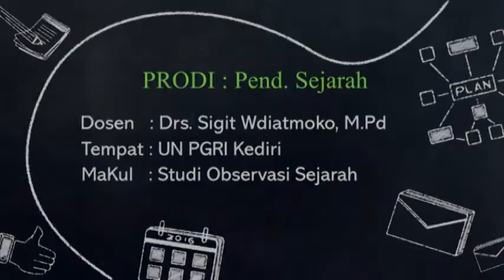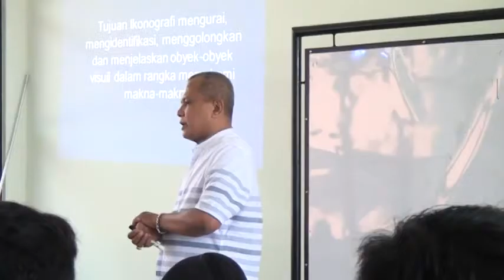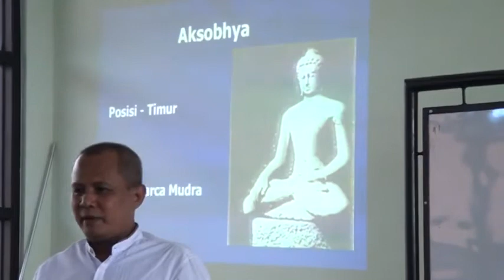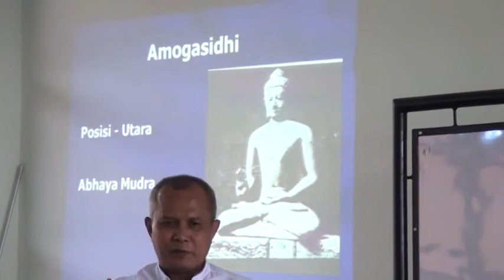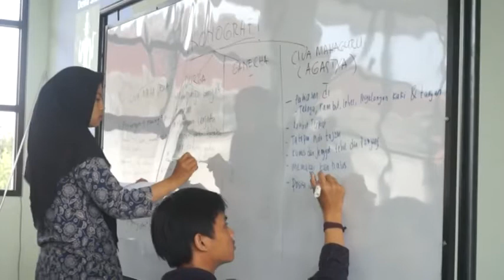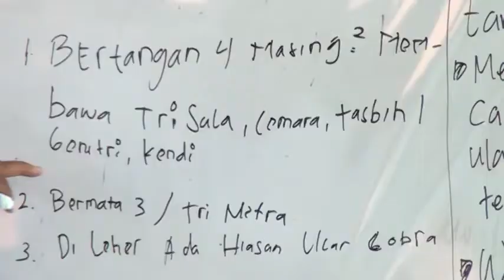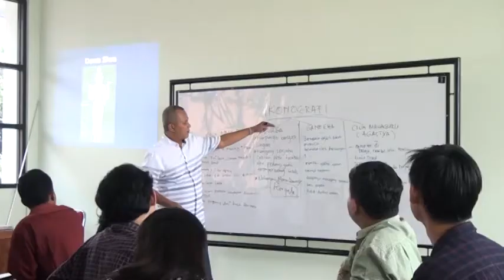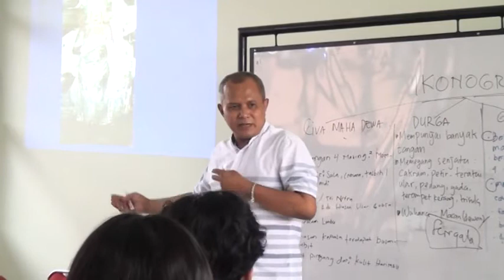Studi Observasi Sejarah - PDS 2019 - Pendidikan Sejarah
Video luaran Pelaksanaan PDS 2019 UNP Kediri